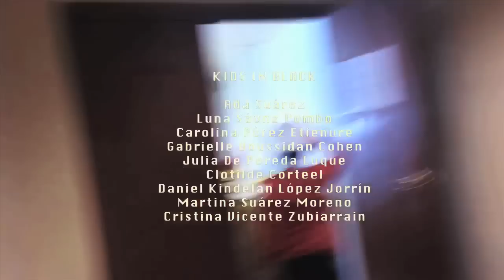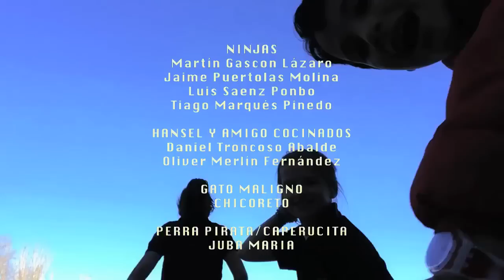FRUTOS MÁGICOS - Capítulo 10 - Regreso al Castillo de la Bruja - Kids In Black Web Serie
Frutos Mágicos. Capítulo 3 Temporada 2. Regreso al Castillo de la Bruja Cap.#10

Siguiendo las indicaciones del Hada de la Noche, los Kids In Black salen en la búsqueda de los frutos mágicos. ¿Conseguirán encontrarlos? ¿Funcionarán estos frutos mágicos frente al poder y los hechizos de la Bruja?

* Fe de errata en los créditos: Música: Going to War, pertenece al álbum: The Hollywood Pro Sound Library Volume 2 - track num. 02 - Stock Music for Film Makers, Internet Marketers, Songwriters, Advertisers, and More!

Web Serie en Castellano - Kids In Black - Regreso al Castillo de la Bruja.

* Fe de errata en los créditos: Música: Internal Affairs - Part 2, pertenece al álbum: The Hollywood Pro Sound Library Volume 1 - track num. 14 - Stock Music for Film Makers, Internet Marketers, Songwriters, Advertisers, and More!

Los Kids In Black somos pequeños cineastas que realizamos y protagonizamos estas web series.

Además de las series puedes ver en este canal todo el proceso creativo en los Detrás de las Cámaras, así como las noticias y sketches más locos que grabamos y editamos durante los talleres de cine: Un Dia de Cine.

Un Día de Cine es un proyecto educativo de Villa Artisteo Asociación Cultural que fomenta la creatividad de los más pequeños acercándolos a la magia del cine, orientando el proceso creativo y difundiendo el trabajo a través de redes sociales como youtube.